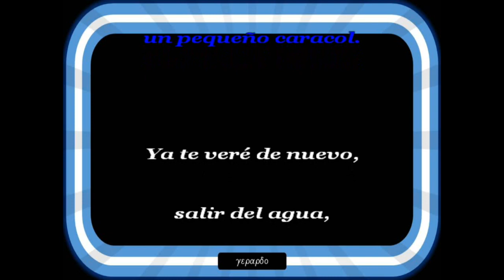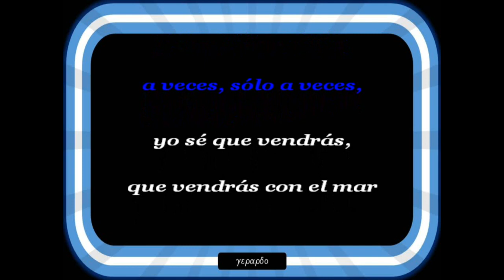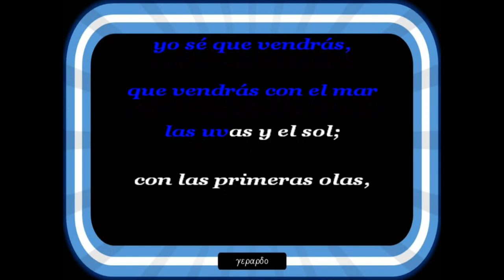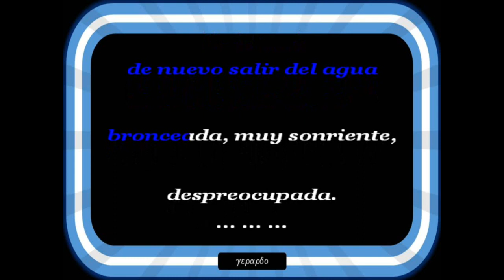Gian Franco Pagliaro - Vendrás con el mar, las uvas y el sol - Karaoke